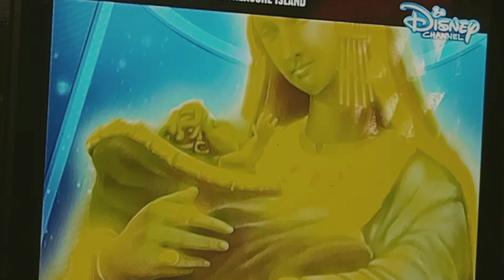DORAEMON AND NOBITAS NEW CHAPTER 🎦🎼📚